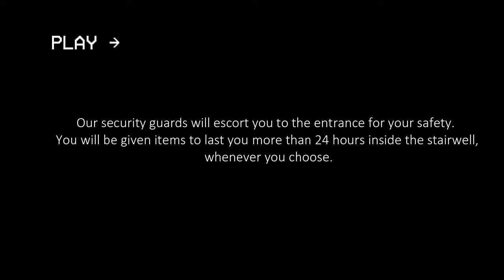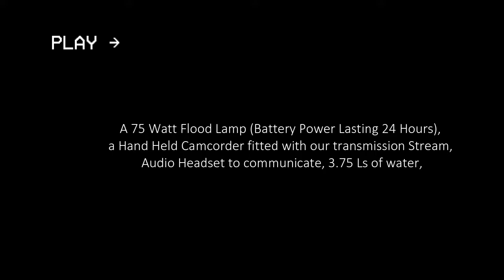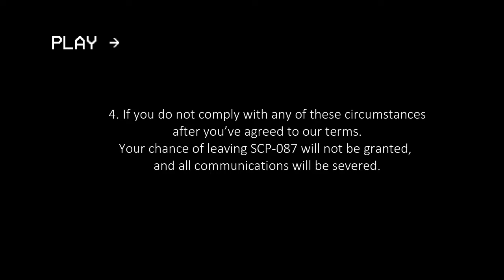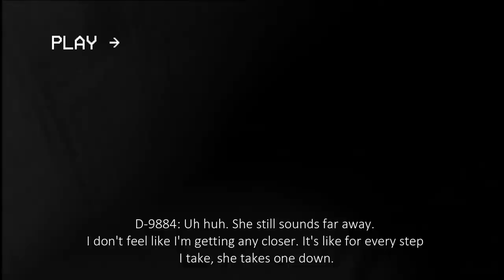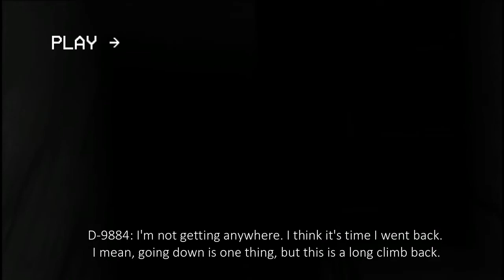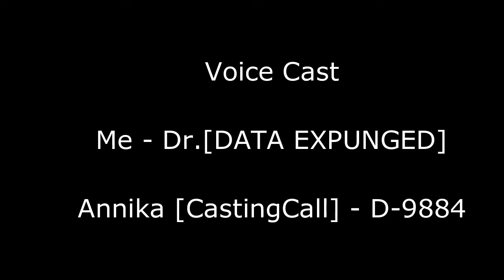SCP Story | SCP-087 | Exploration III [Feat. Annika]